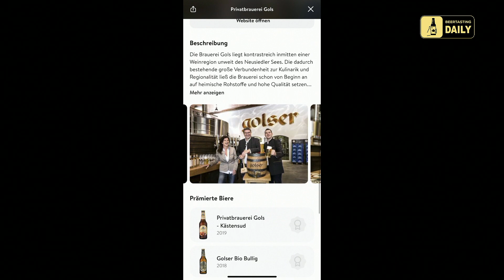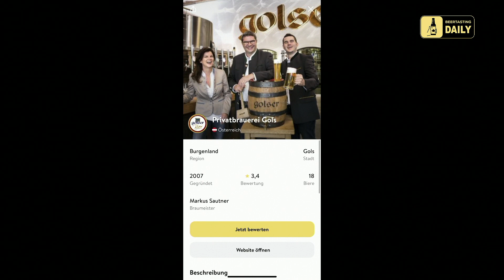18. Dezember - Edition Österreich - Golser - Bio Zwickl (BeerTasting DAILY 2023)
Das 18. Türchen am Original KALEA Bieradventkalender EDITION DEUTSCHLAND darf heute geöffnet werden, und wir können es kaum erwarten, mit euch auf eine genussvolle Reise durch die Welt der Biere zu gehen. 🍻

Die Privatbrauerei Gols in der Weinregion am Neusiedler See startete als leidenschaftliches Hobby von Senior Harald Sautner, einem Getränkehändler. Mit dem Braumeister Markus Sautner gründeten sie 2007 die Brauerei. Seit 2015 verfügen sie über ein modernes Sudhaus, und der Familienbetrieb produziert stabil 8.500 Hektoliter Bier pro Jahr. Das Golser Premium gewann den 4. Platz bei der Austrian Beer Challenge und erhielt beim European Beer Star 2023 Silber in der Kategorie Austrian-Style Märzen. Die Brauerei bietet auch kreative Biere wie das Maronibier und das Golser Bio Zwickl, ein helles, naturbelassenes und ausgewogenes Bier aus österreichischer Bio-Landwirtschaft. Cheers!

Im Video zu sehen: Moderator/in:
Martin Voigt

Personen/Taster:
Florian
Steffi
Xavier

Produced by KaiserLights GmbH & Kalea